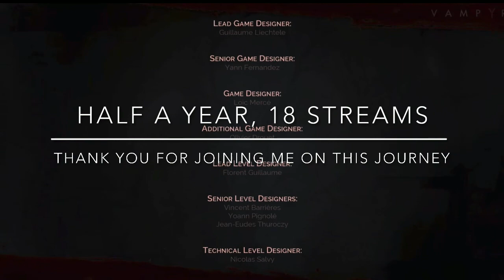Vampyr Stream 18 Recap: Antidote and Guinea Pig - FINALE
The last two missions of the story.